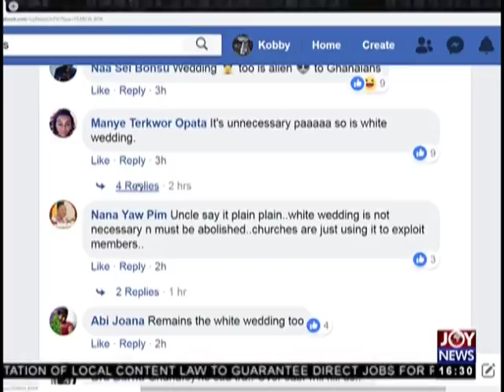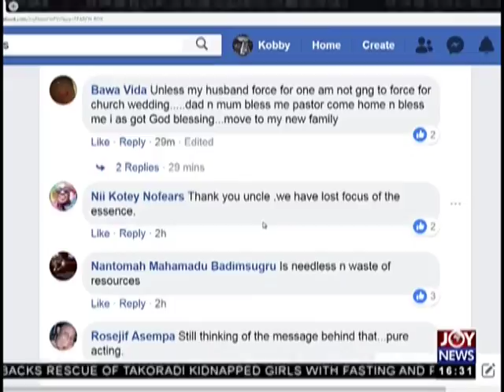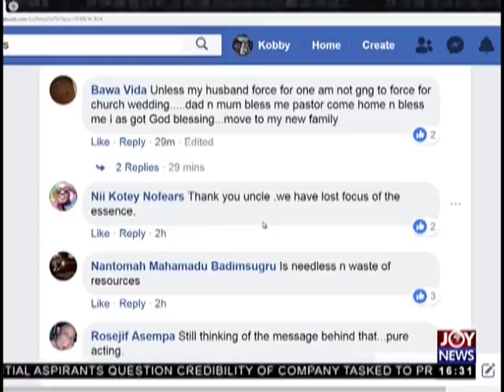Pre-Wedding Photographs Banned? – The Pulse on JoyNews (28-1-19)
Church of Pentecost bemoans ‘worldly’ behavior among Christians today